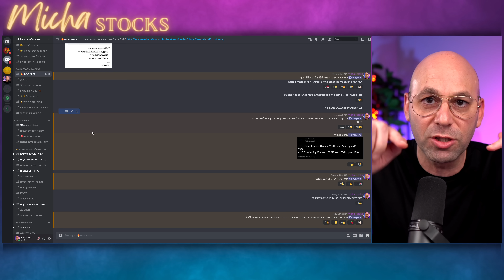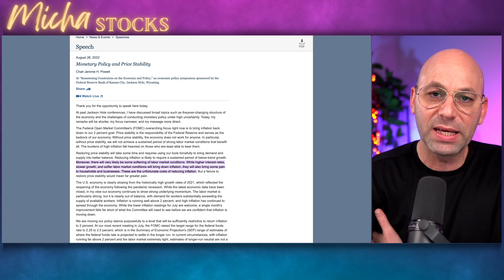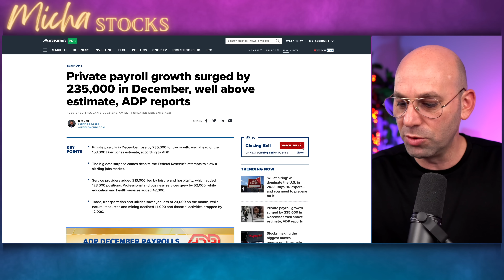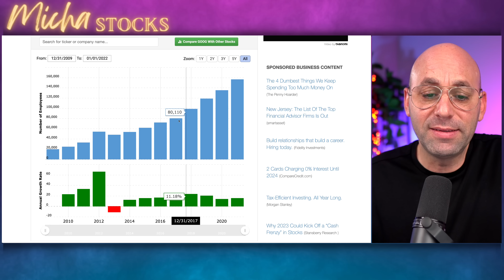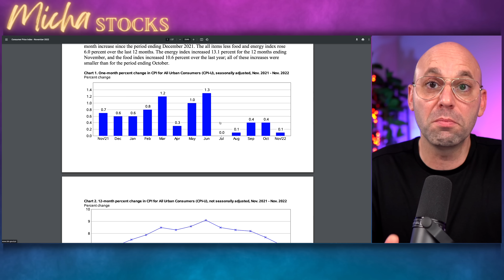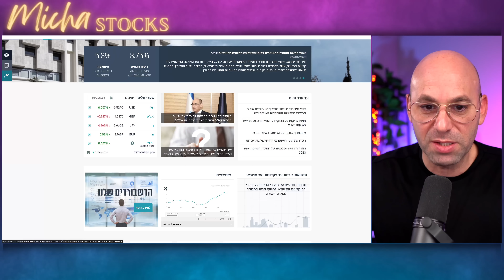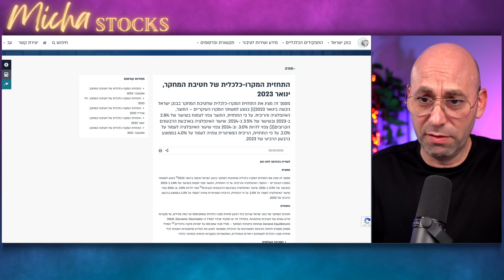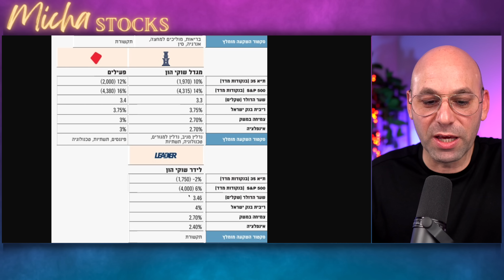🚨לראשונה בערוץ: בנק ישראל והפד רוצים אותו דבר - פיטורין - הסבר ומה המשמעות לשוק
לרישום עם הנחה לאתר קויפין: ההנחה של 20% תופיע בעגלה כלומר בצ'ק אאוט